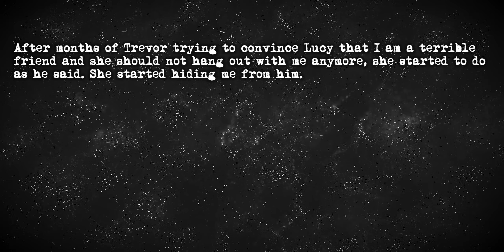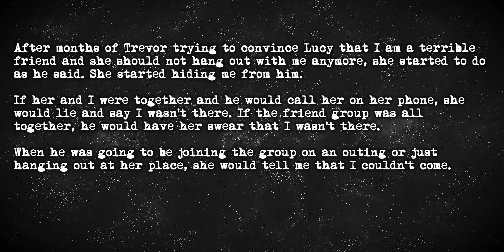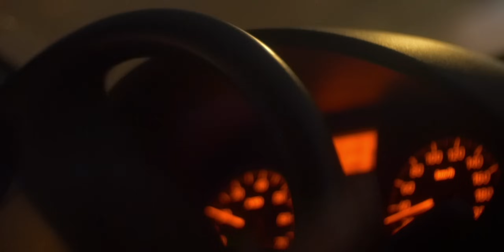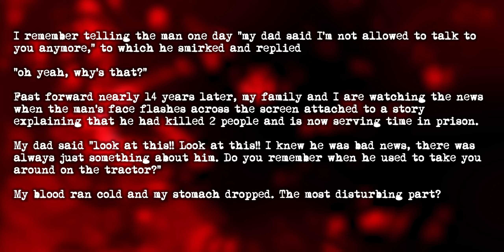they tried to break in. [Reddit Stories]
they tried to break inside.

Today we're going to be reading more creepy, disturbing, and unexplainable stories from Reddit, viewer submissions, and other corners of the internet, beginning with a home invasion story that nearly turned deadly.

I'm looking for a new title for this series, I kind of like the idea of always filming it by a fire and giving it a name like "Campfire Stories," but if you guys have any other ideas I'm definitely open to them! Throw some down in the comments! 👇🏼

Stories narrated from Reddit come from subreddits such as r/LetsNotMeet, r/CreepyEncounters, r/Paranormal, the Glitch in the Matrix Subreddit, r/BackwoodsCreepy, r/InternetMysteries among other Reddit communities.

Do you have a TRUE strange/creepy/unsettling story? Submit it below!